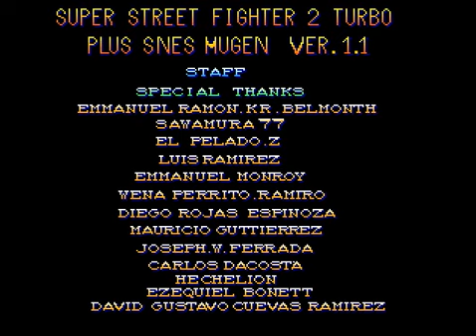Mugen Super Street Fighter 2 Turbo Plus Snes Version 1.1 Gameplay: Blanka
A gameplay Blanka  that the final version of the mugen that is in development,
Managers of the mugen project: